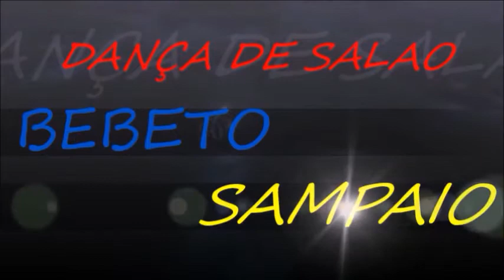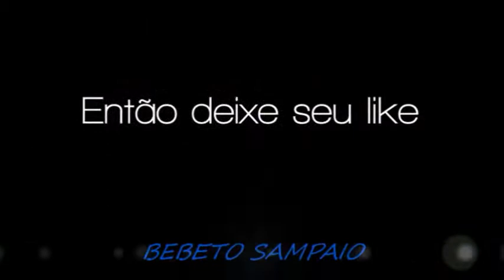DANÇA DE SALAO BEBETO SAMPAIO ACADEMIA NITEROI APRENDENDENDO E DESENVOLVENDO NO BOLERO 16